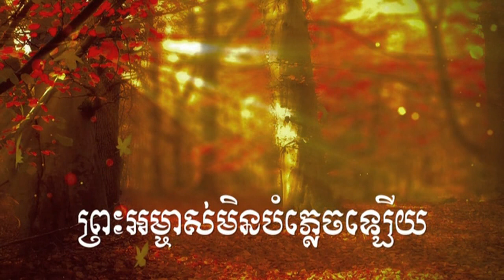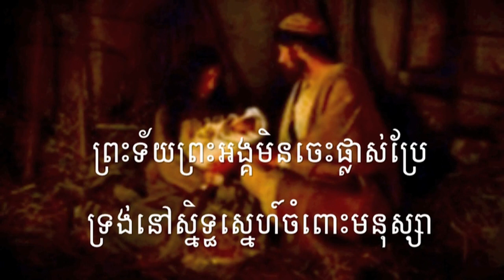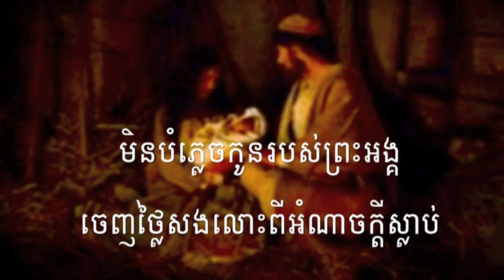ពួកទី២ អរព្រះគុណ HKS 106= ព្រះអម្ចាស់មិនបំភ្លេចឡើយ The Lord will never forget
សូមព្រះប្រទានពរ!!